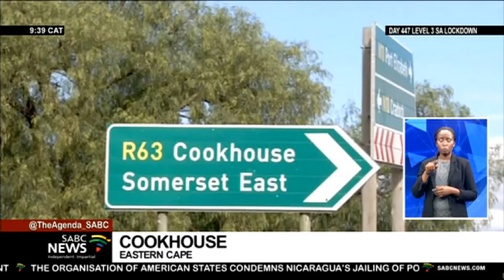Youth of Cookhouse feel invisible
During the first quarter of this year, the Eastern Cape recorded a slight increase in jobs, 65 000 to be exact, but the province is still the worst off when compared to the other provinces with an unemployment rate of 43.8%.
But these statistics bring no cheer to the people of the small town of Cookhouse.
Here the youth unemployment rate is far above the provincial average.
The pandemic has narrowed the jobs scope in this agricultural area even further.
The young people of Cookhouse feel invisible, their plight unseen.
Lerato Fekisi reports.